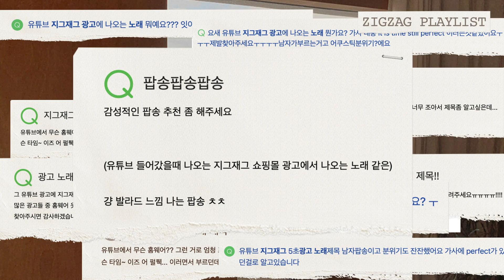지그재그 광고노래 뭐예요? 🎵근데 이제 옷도 좀 곁들인 직잭 플레이리스트 ㅣ zigzag playlist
철이 없었죠.. 광고 만들었는데 옷보다 노래 문의가 더 많았다는 게...✨

*z-only 익일배송은 주말, 공휴일, 도서산간은 제외됩니다.
*단순변심으로 인한 무료 교환/반품은 상품 별로 1회 가능합니다.
 (교환은 동일 상품의 옵션으로 가능)

00:00      something new - anthony lazaro
03:14      too late - anthony lazaro
06:14      walls - racoon racoon
09:10      jaded - faith richards
12:24      typical - sarah kang
15:44      fake love - rvns

이벤트 (마감. 발표 완료)

1. 영상을 끝까지 보고
2. 제일 맘에 드는 옷 타임라인 좌표를 댓글에 적는다. (ex.01:05 완전 내껀데!!)
3. 당첨자 발표는 4/2, 랜덤 추첨 2명! 대댓글로 안내 예정

* 만 14세 이상 참여 가능한 이벤트입니다.
* 선택한 타임라인에 적혀진 상품 1개를 증정해 드립니다. (풀착장 아님 주의)